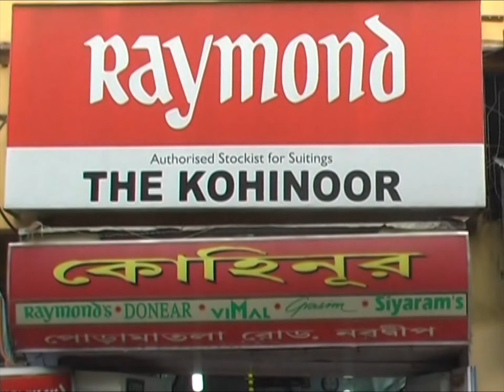পুরাতন মুক্তিদূত- শারদ সম্মাননা ২০২২ পূজা পরিক্রমা। প্রথম পর্ব